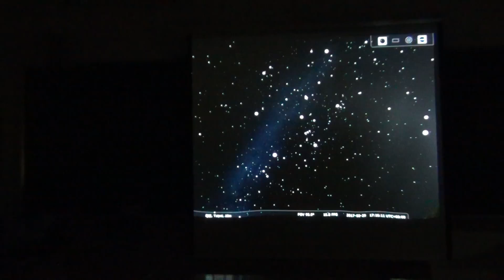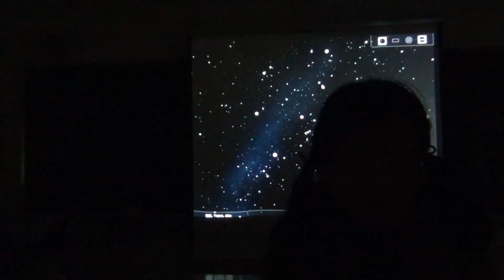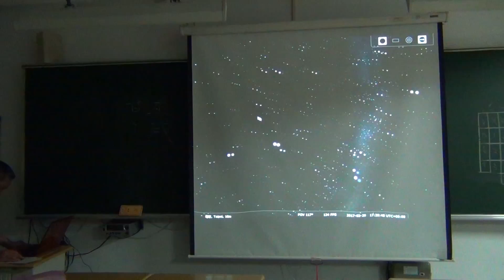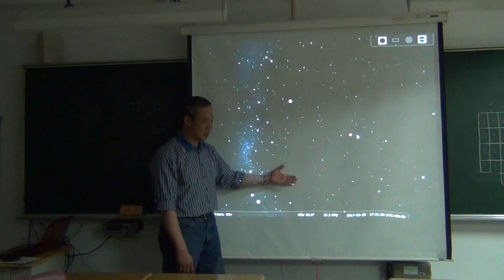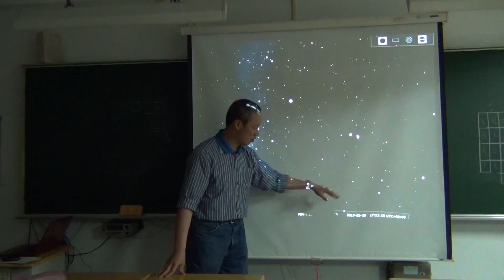2017032903_冬季星空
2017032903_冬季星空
王穎聰, 中山社大, 認識星空, 冬季星空, 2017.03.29